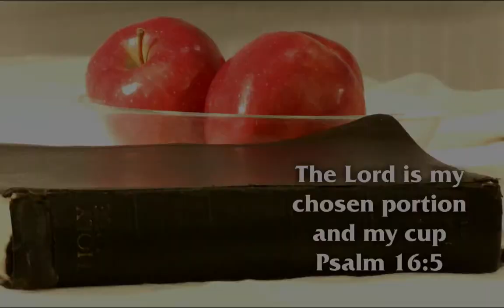Day 145 - Psalm 90